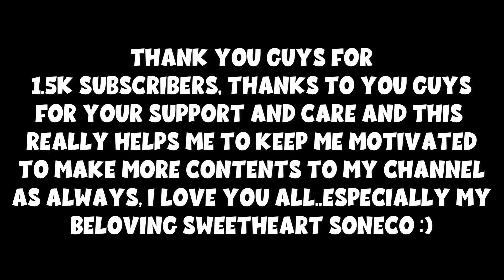MANY TRIANGLES ATTACKING ME | Nightmare Before Triangle #2 (thx for 1.5k subs)